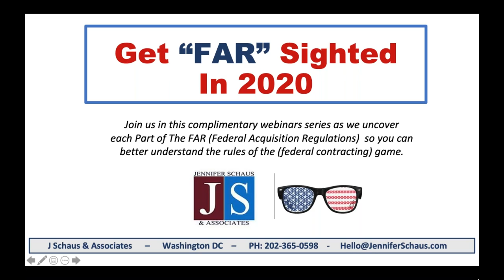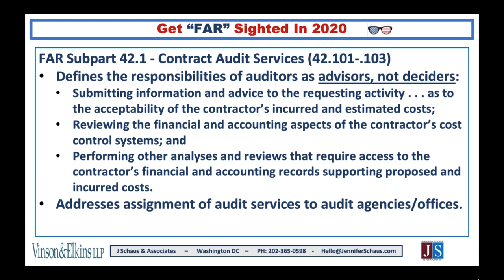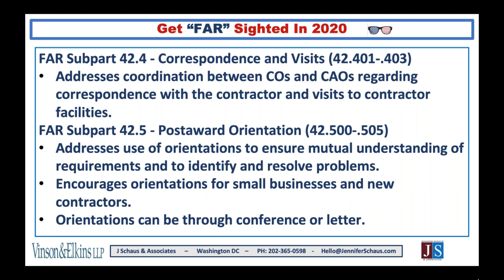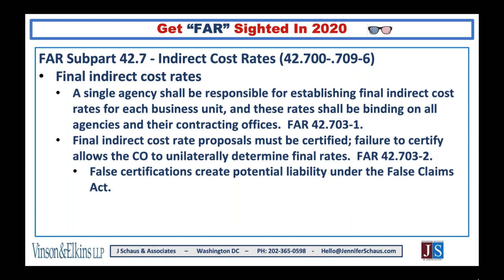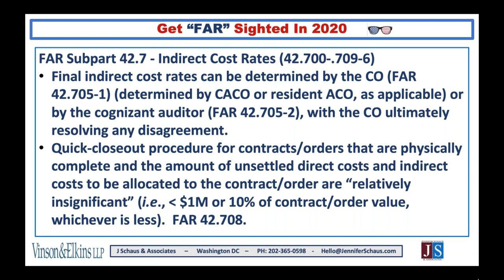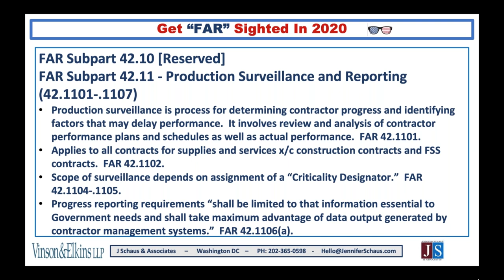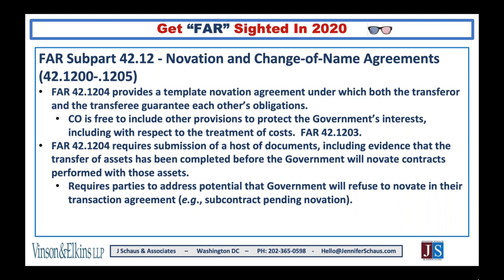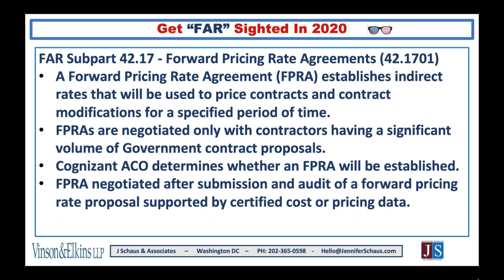Government Contacting - FAR Part 42 - Contract Administration and Audit Services - Win Federal Contr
GS-1105
The FAR, Federal Acquisition Regulations.

GS-1105
DFARS, Defense Federal Acquisition Regulations